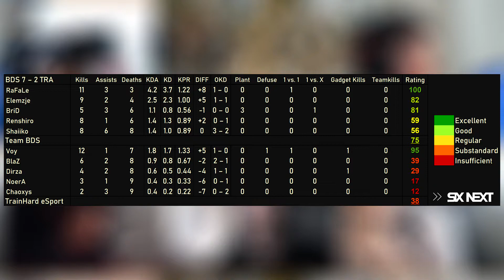BDS vs Ex-TrainHard - HIGHLIGHTS - Playday 4 - EUL 2021 Stage 2